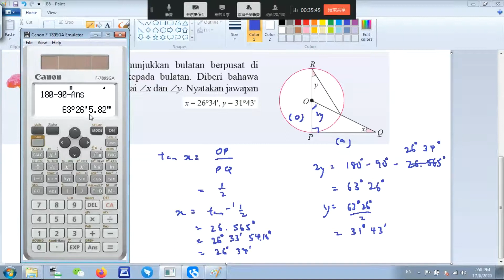F3 C6 课本 6 3e Q2 计算机检查答案